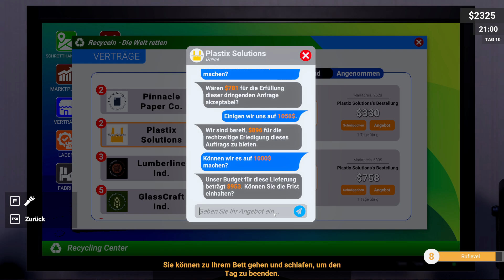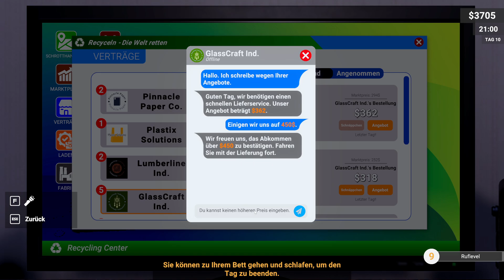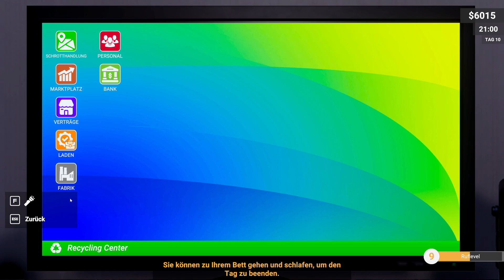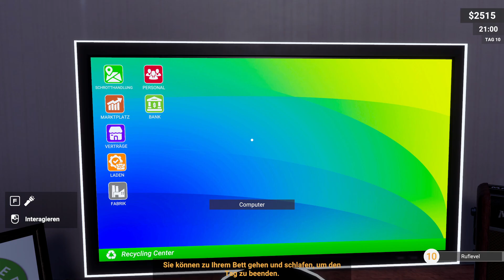🗑 RECYCLING CENTER SIMULATOR 🗑 ╠ Let´s play ╣ #16 ╠ Plastikpellets..🚫 NICHT zum Heizen geeignet ! 🚫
°LoS_OssOs°

RECYCLING CENTER SIMULATOR (2024)

Entwickler: Balas Games

Ihr wollt das ich im Müll wühle. Bitte.
Lasst uns aus Schrott, Geld machen !

Mein System:
CPU: INTEL i7 7700 @ 3.6GHz
Ram: Corsair 3600 MHz. 64GB DDR4
Kühlung: SCYTHE Katana 4
Board: MSI Z270 Gaming Plus
Grafik: NVIDIA Geforce RTX 4070 TI